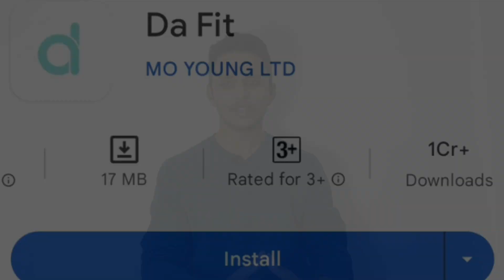Fire-Boltt Eclipse Luxe Edition⚡Best Amoled Display Smartwatch From Fire-Boltt 🔥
Fire-Boltt Eclipse Luxe Edition Specifications And Price